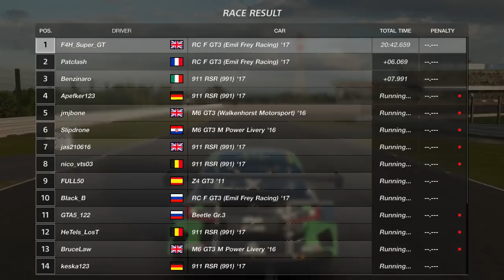Gran Turismo Sport: The Racing Might Be Improving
Is there a chance that the racing quality may be improving on GT Sport? Let me know what you think but these few races at Kyoto suggest that it may well be. This could simply be down to my improved driver and sportsmanship rating but may also be down to the re-worked penalty system or simply less people being idiots!

ADD:
►XBL : F4H Super GT
►PSN : F4H_Super_GT
►iRacing: Steve Alvarez Brown
►Steam: SteveAlvarez

My Setup:

►Xbox One X, Xbox One S, Xbox 360, PS4
►Thrustmaster 599XX Alcantara Wheel Add On
►Corsair Void Pro Surround Headphones
►Samson Microphone